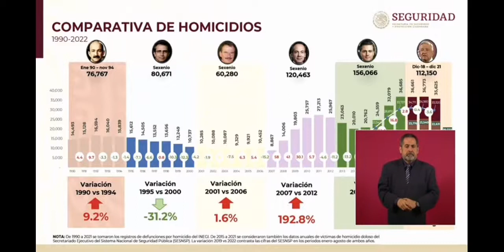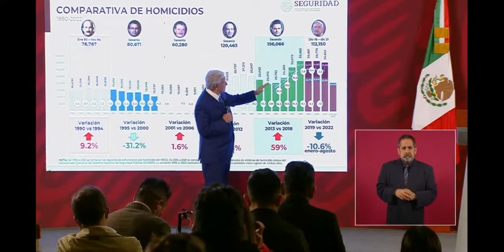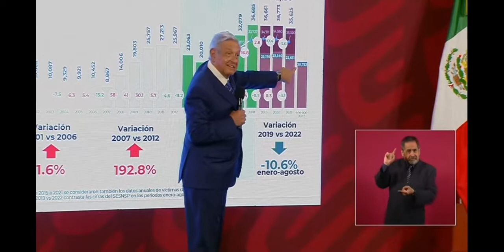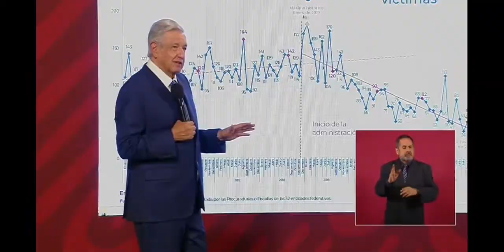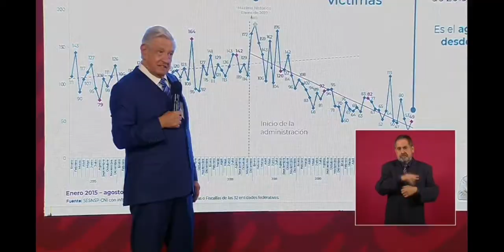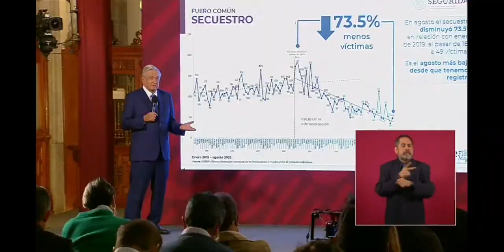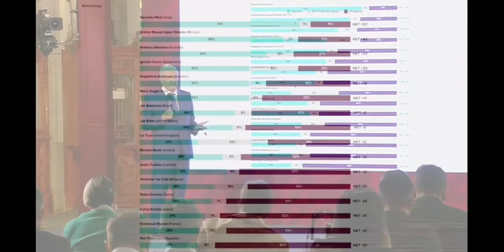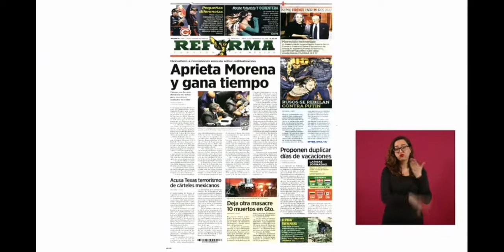Presidente de México Andrés Manuel López Obrador, con cifras oficiales, ridiculiza a Jorge Ramos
Los que se sentían dueños de México están muy enojados y quisieran que nos fuera mal, porque antes era la élite los que influían y decidían, hoy nuestro pueblo ya no se deja manipular